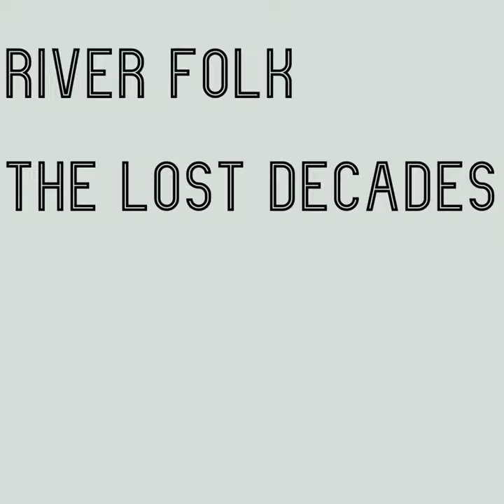River Folk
River Folk · The Lost Decades